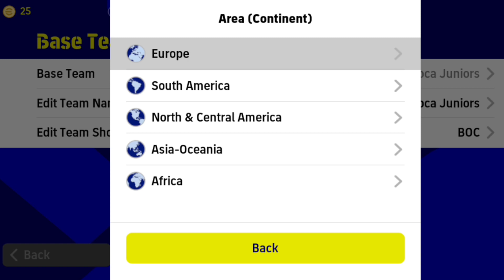How to buy 3_1_4_2 combination in eFOOTBALL_MOBILE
Hello

Hello to the channel
eFOOTBALL 2023 MOBILE
welcome
I hope I can help you build an amazing team

New eFootball 2023 mobile news and updates
I announce to you
Legendary players of the future

And all the amazing tips and tricks
Announcing the best (team style, tactics, composition, player promotion)
Best goals, skills

I will be making more videos to help you build your amazing team